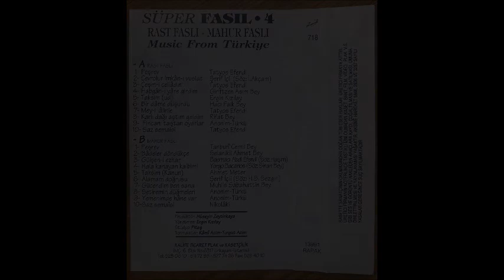Super Fasil 4 from Fuat files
Like many American Tatars, the country of Turkiye was a stepping stone in our migration and our family has it's own "Turkish Chapter".  This cassette is from Fuat Abi's archives. He appreciated Turkish music.